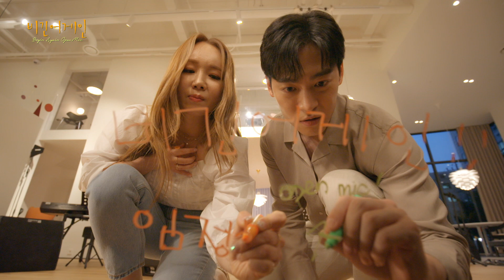[티저] 임정희&존박의 〈오픈마이크〉, 7월 28일 수요일 첫 공개 | 비긴어게인 오픈마이크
임정희&존박의 〈오픈마이크〉, 7월 28일 수요일 첫 공개

비긴어게인 오픈마이크는 촬영지의 협조를 받아